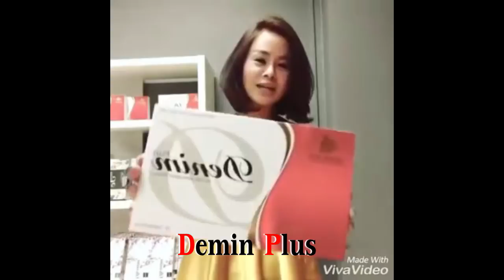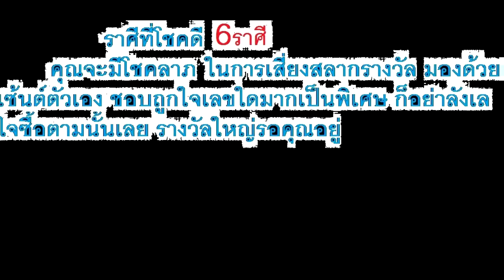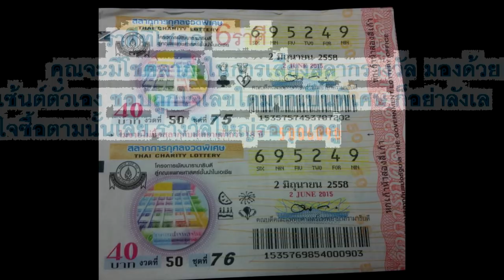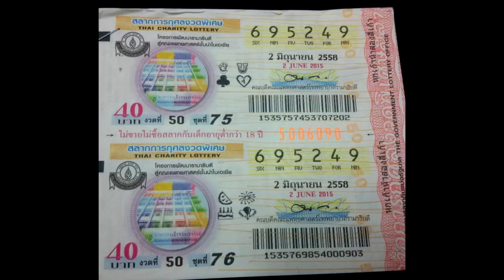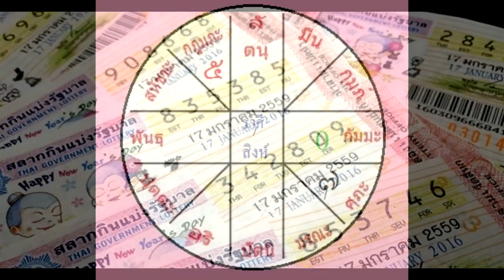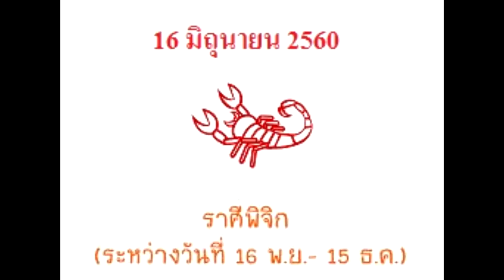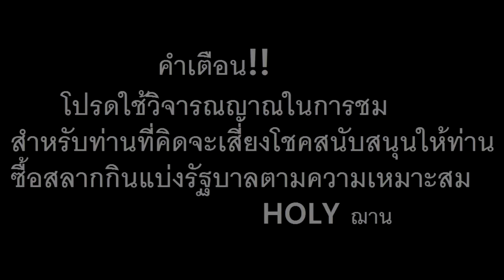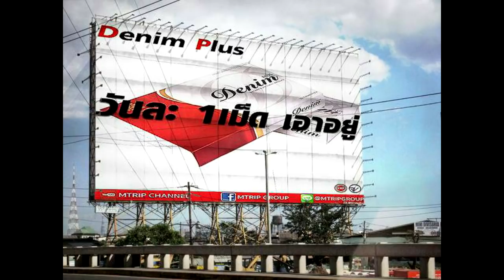6ราศีที่ดวงดีจะมีโชคถูกล็อตเตอรี่งวดวันที่16มิถุนายน60โดยHolyฌาน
6ราศีที่ดวงดีจะมีโชคถูกล็อตเตอรี่รางวัลใหญ่ งวดวันที่16มิถุนายน2560โดยHolyฌาน
คนที่เกิดราศีเมษ,พฤษภ,เมถุน,สิงห์,พิจิก,มังกร สามารถดูรายละเอียดของแต่ละราศีได้ที่1.4 ราศีที่จะมีโชคเป็นเศรษฐีในเดือนมิถุนายน 2560 โดย อ.ภูมิ การันตี โดยหมอแมน พลังเลข มิถุนายน 2560 นี้ โดย อ.โอม เทวสิทธิ์